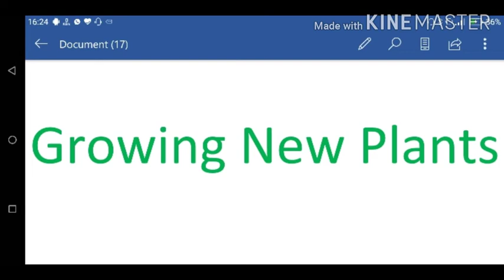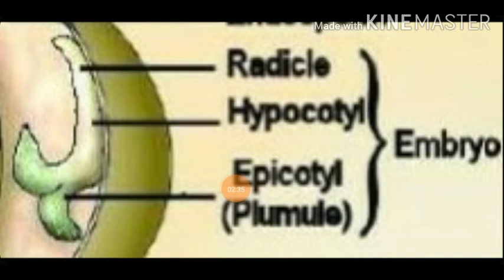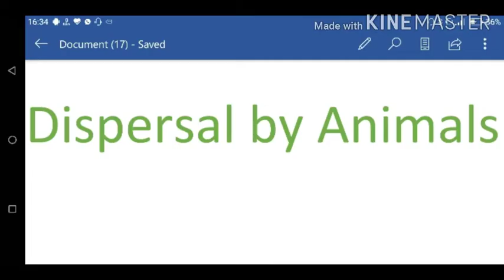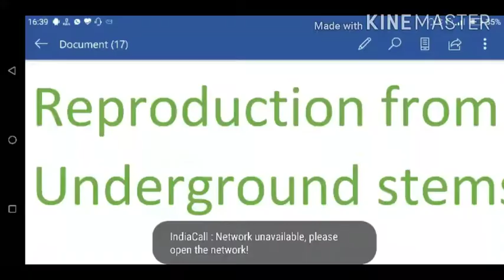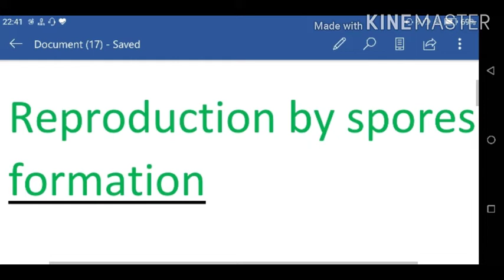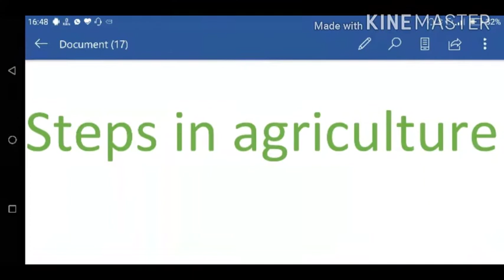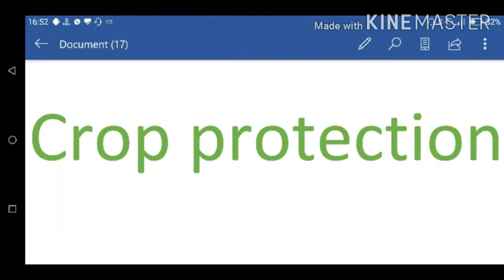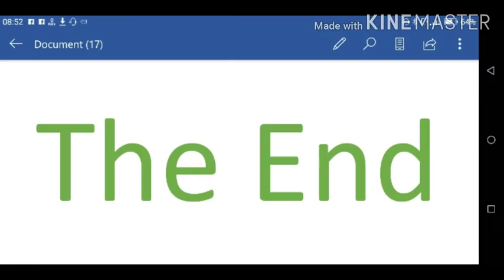Class -5 complete ch - 1 sub - science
Ppps masaurhi